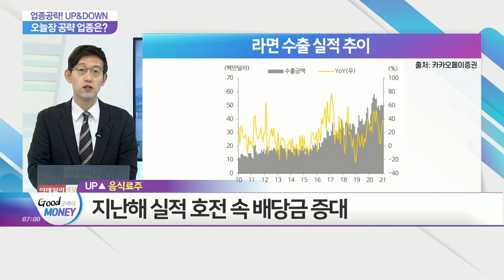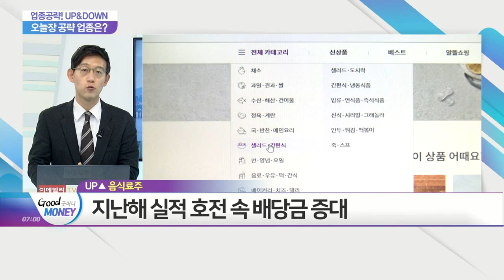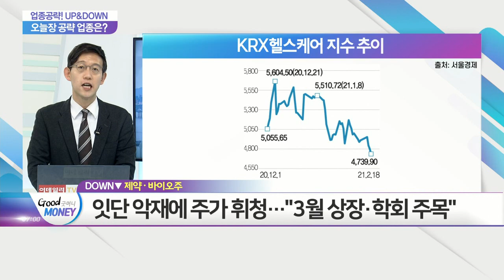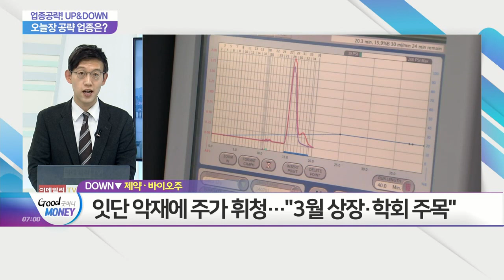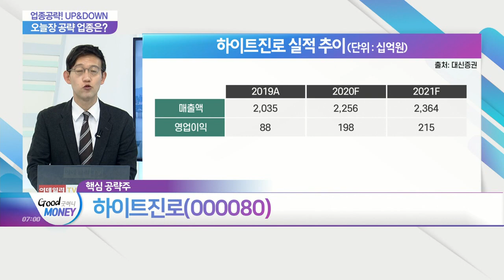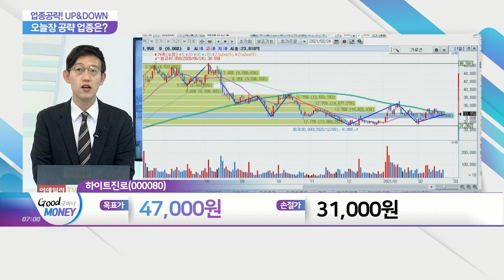하이트진로(000080)... 호실적 및 배당금 증대! 음식료주_업종공략 UP&DOWN (20210224)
- 상승 예상 섹터: 호실적 및 배당금 증대... 음식료주
- 하락 예상 섹터: 늦어지는 '바이오의 봄'... 제약·바이오주

- 본격적인 실적 회복 국면
- 시장 지배력과 생산 효율성 등 사업 경쟁력 강화
- '테슬라 돌풍' 잇따른 신용등급 전망 상향
- 올해 매출액 가이던스, 맥주 10%·소주 5% 성장 전망